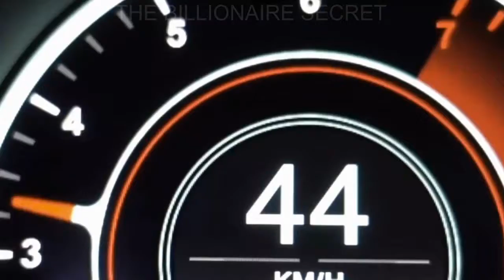BILLIONAIRE💸LUXURY LIFESTYLE💸Visualization2022[Billionaire Entrepreneur Success Motivation]Short159